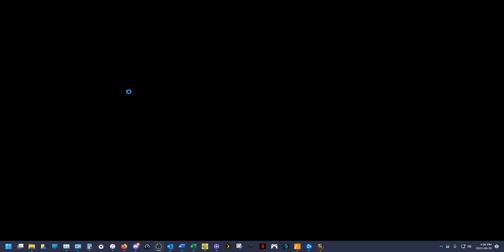Vessel in Zereth Mortis Gameplay + Cinematic 2K60 21:9 Ultra-Wide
My Current Rig:
Core i5 10400
32GB DDR4 RAM
GTX 1050 Ti 4GB
Windows 11
PRIME B460M-A
2x 500GB M.2 PCIe SSD's
4TB HDD

Epic by TheFatRat
Provided to YouTube by Universal Music Group Epic · TheFatRat Jackpot ℗ 2016 Melofaktur UG, Under exclusive license to Universal Music AB Released on: 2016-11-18 Producer, Studio Personnel, Mixer, Mastering Engineer: TheFatRat Composer: Christian Buttner
Elevate by TheFatRat
The Calling - TheFatRat
Check out my SOCIALS, MERCH, STREAMING and song STEMS Follow @Laura Brehm Art by @Jordan Grimmer /Submit your demos to my label The Arcadium via LabelRadar Send your creations featuring TheFatRat's or The Arcadium's music to
Follow Anjulie Art by Kenji Gonzales Animation by myself